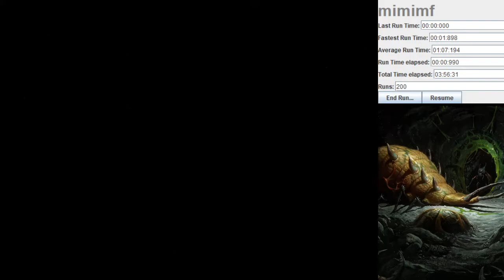Diablo 2 - 200 Mausoleum Runs Eth Tomb Reaver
Diablo 2 - 200 Mausoleum Runs players 7 264% mf